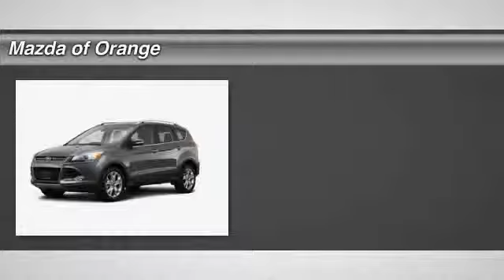2014 Ford Escape Orange CA 440976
2014 Ford Escape Titanium

Looking for the right car? Today could be your lucky day. With 7 miles, this Ug, 2014 Ford Escape equipped with Automatic transmission could be yours. Request more information and set up a test drive right away.